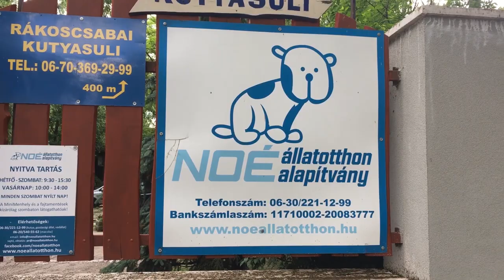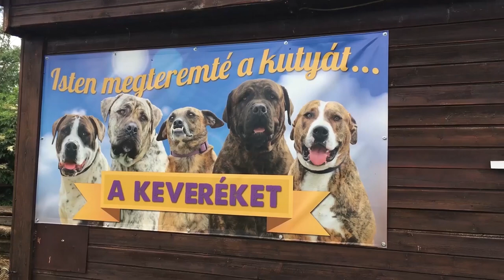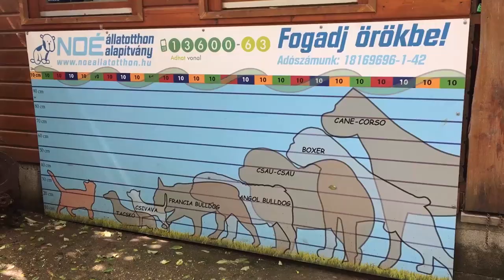ILYEN AZ ÉLET EGY ÁLLATOTTHONBAN - Menhely látogatás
A Noé Állatotthon Alapítvány 1992 óta végzi a bajba jutott, megkínzott, balesetet szenvedett állatok mentését. Nemrég ellátogattam hozzájuk, hogy egy kis betekintést nyerjek egy ilyen alapítvány működésébe, és meghozzam a kedveteket az örökbefogadáshoz, vagy hogy bármilyen más módon támogassátok az itt élő állatokat.

Ha fontosnak találjátok Ti is azt, hogy ezek az állatok jobb körülmények között élhessenek, akkor kérlek osszátok meg ezt a videót, hátha lesz olyan, aki beleszeret valamelyikükbe! :)